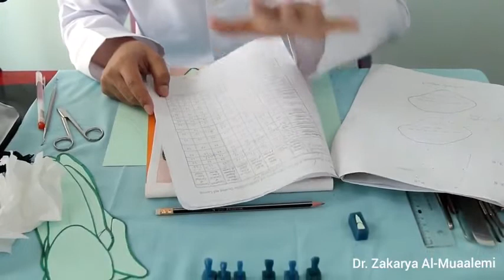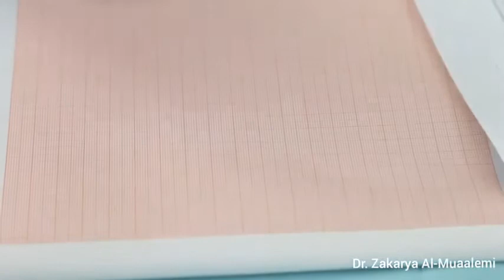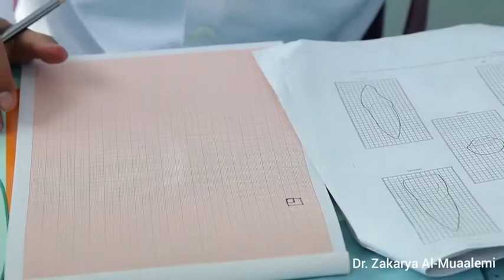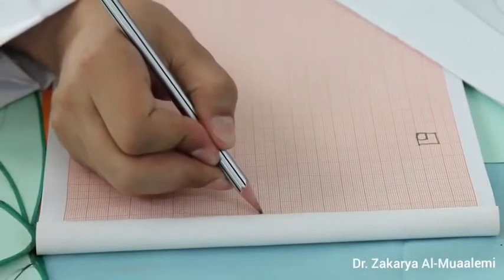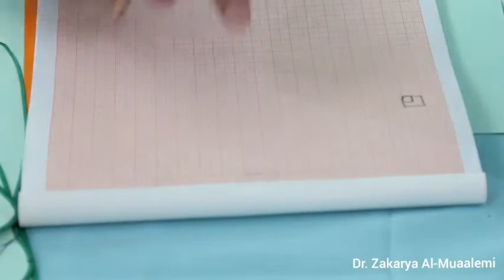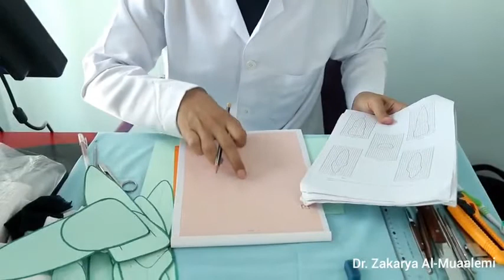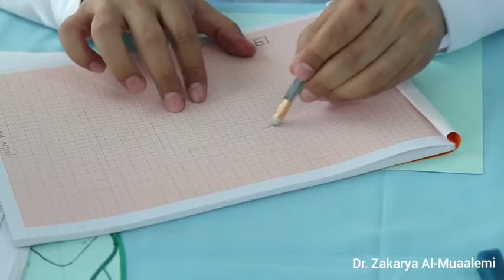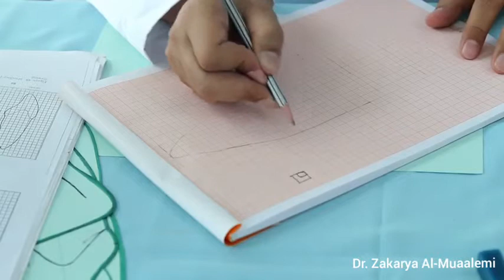2-Drawing of tooth No #8 by two ways ( Atlas & Measurements)